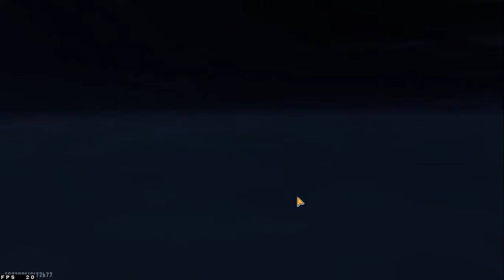CS custom match 14 kills unexpected end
Time passing with free fire game playing

If you need music to help you sleep and suffer regularly with insomnia, use this sleeping music in the background as calm music for soothing relaxation or as ambient music and experience the benefits of deep sleep music and relaxing sleep music. During stressful times, calming music and sleeping music can be really helpful for sleep hypnosis and meditation for sleep. Playing our ambient music provides soothing relaxation and makes one feel as if they are listening to relaxing spa music.  Our music for sleep and sleep meditation is ideal relax music for yoga and Zen or can be used as stress relief music. Binaural beats and delta waves ensure that our soothing music will not only help to relax you, but can also be beneficial in aiding yoga, sleep hypnosis, meditation for sleep, study sessions and lucid dreams. Whether you want calming music for a power nap or refreshing sleep meditation music, Theva prince channel relaxing sleep music will support you and make you wonder why you didn’t try healing music earlier. Of course, to relax and achieve Zen, our spa music, massage music and music for insomnia with its embedded delta waves is essential deep sleep music and great to help as soft music for insomnia, enabling you to relax and engage in lucid dreams.  So, if you need music to help you sleep, use this soft music as soothing music to relax and sleep.

funny videos
room match

feeling better :D
Thevaprince